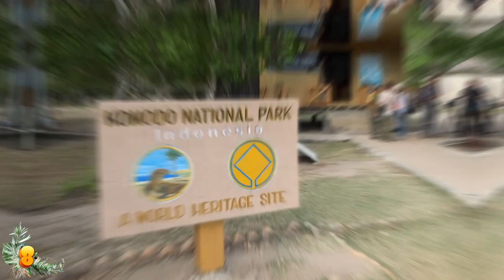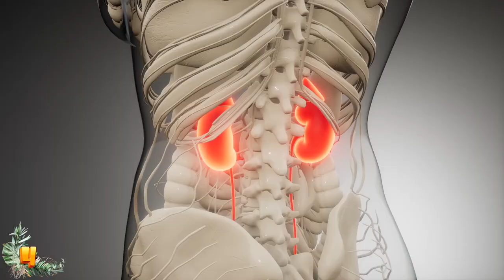10 Deadliest Animals Found in Asia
From tigers that hunt men to hornets and dragons that terrorize villages – here are the ten deadliest animals in all of Asia!

10: Sloth Bear
When talking about the deadliest animals in Asia, you can't skip over the sloth bear.
Sloth bears aren’t exactly cute and cuddly, they have shaggy dusty black coats and they can grow 5 to 6 feet (1.5-2m) long. They stand 2 to 3 feet (0.5-1m)high at the shoulder, and weigh, on average, a whopping 200 to 300 pounds (90-140 kg).

9: Indian Red Scorpion
There are a lot of scorpions found all throughout the world, but the one scorpion considered to be the most lethal on the entire planet is actually found in Asia. I'm talking about the Indian red scorpion, which actually isn’t completely red. It's often a reddish-brown or even an orange-brown color. And even though the Indian red scorpion doesn't actively hunt humans, it will definitely give you a nasty sting if you get too close.

8: Komodo Dragon
Scorpions are horrifying because they are small and venomous, but Komodo dragons are horrifying for a whole different set of reasons. These are the biggest and most fearsome reptiles in the world, and they are only found in Asia. Specifically, Komodo dragons can be found in large numbers on Komodo Island in Indonesia. Due to the remoteness of its island, researchers didn’t discover it until 1910. Following the discovery, it quickly became clear that it was an apex predator in its environment.

7: Man-Eating Tigers
Speaking of having a taste for human flesh, let's talk about the man-eating tigers in India. These are without a doubt the most ferocious and dangerous predators in all of Asia. North from the Bay of Bengal, inside the dense mangroves of the Sundarbans, there live a special breed of vicious tiger that has been known to kill around 50 people annually, as reported by the BBC.

6: Slow Loris
Try to think of the most dangerous primate in the world. I'll give you a second. Did you imagine a gorilla or some other large king kong beast? If so, you would be wrong! One of the most dangerous primates also happens to be one smallest and one of the slowest in the world. The slow loris is not only among the rarest primates on our planet, diverging from African bush babies somewhere around 40 million years ago, but they are also incredibly poisonous.

5: The Banded Krait
The first snake on our list today is the banded krait, arguably one of the most venomous snakes in all of Asia. It's commonly found in India and throughout Southeast Asia, including Thailand, and you can recognize it immediately because of its black and yellow crossbands.

4: Asian Giant Hornet
In China, giant hornets are a serious concern. Just a few years ago, there was an Asian giant hornet attack that killed dozens of people and injured over 1500! These are not the ordinary hornets you find buzzing around your picnic on a calm summer day. These are monstrous insects with venom able to destroy red blood cells, resulting in some cases in kidney failure and even death!

3: Coconut Crab
The coconut crab is a very real monster. It's a beast of a crustacean that can grow 3 feet(.9m) in length and is generally believed to be the biggest arthropod that lives on land. What's strange is that according to The Vintage News, scientists are now saying that coconut crabs may have been responsible for the unsolved disappearance of Amelia Earhart, the original female aviation pioneer.

2: Asiatic Water Buffalo
The water buffalo doesn't look inherently dangerous, unless of course you're lost in the jungle starring one straight in the eyes. They may look similar to cows, but you definitely don’t want to try and milk one in the wild!
Water Buffalo are horrifying, and it's believed that they all originated in Asia.

1: Asian Elephant
Elephants are the biggest land mammals living on the planet. They’re giants, weighing 6,000-9,000 thousand pounds(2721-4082kg) and standing 7.5-9 feet(2.2-2.7m) tall. But we often refer to them as gentle giants. The truth is that elephants are only gentle when they want to be. When they’re in a bad mood, they can be violent forces of nature.